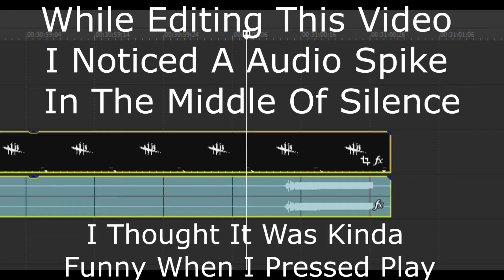Dead By Daylight, But It's Spookier 'cause It's Halloween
Dead By Dayight Gets spookier now tha its october and who is there to challenge all this spookiness? Two guys who are mildly okay at the game.